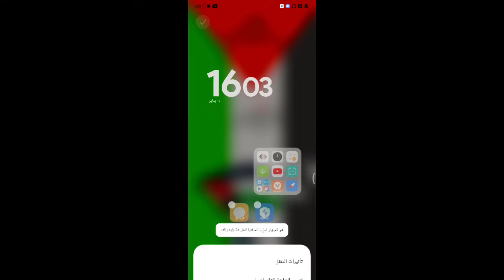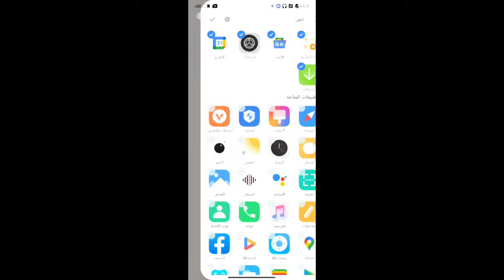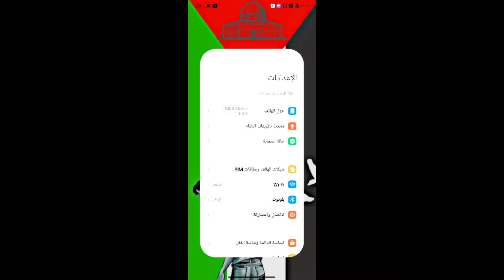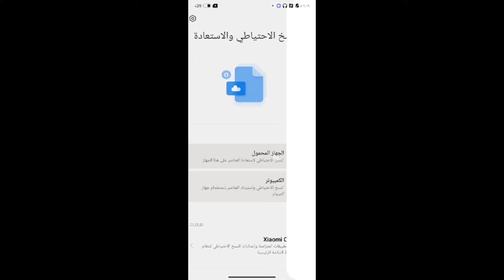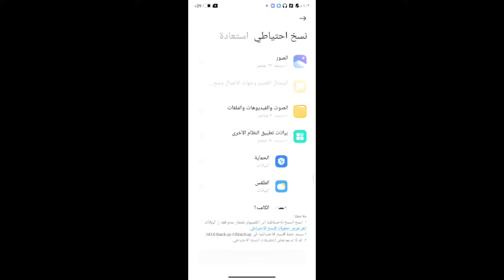ولعة نااار 🔥 بوكو لانشر HyperOS بدون أخطاء وسلس جداً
البوكو لانشر الجديد بدون عيوب وبدون مشاكل HYPEROS
POCO LAUNCHER HYPEROS